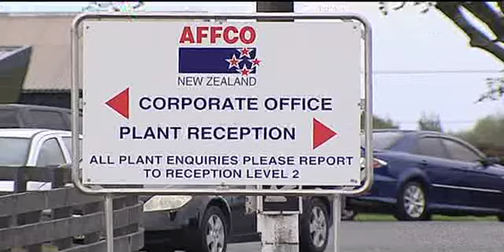AFFCO workers consider further protest action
Kei te tu kotahi nga kaimahi Maori o AFFCO - ka porotuu ratou aa tera wiki, kaore hoki ratou e mahi i tua atu i te waru haora ia ra. Koinei ta ratou whakautu ki nga kaiwhakahaere o AFFCO, a Talley's.